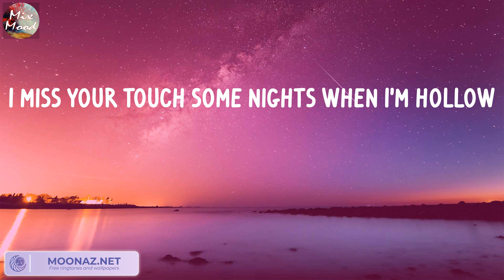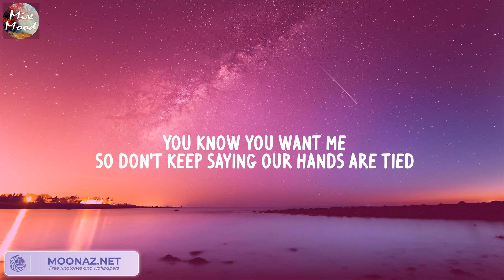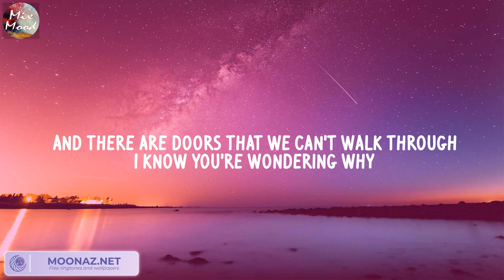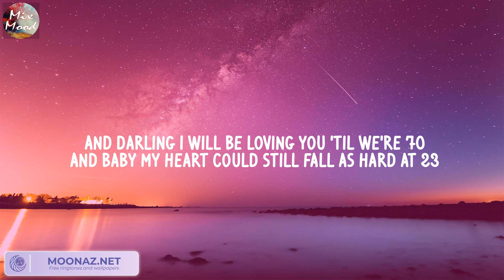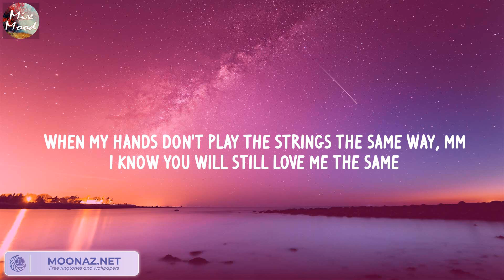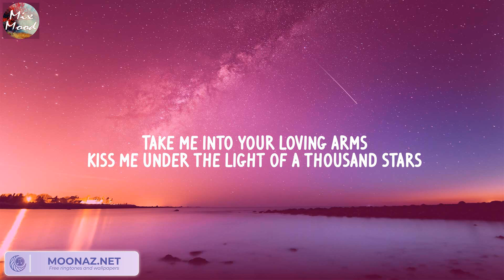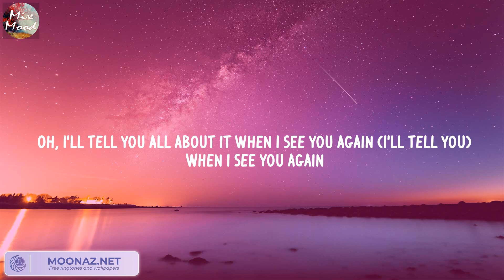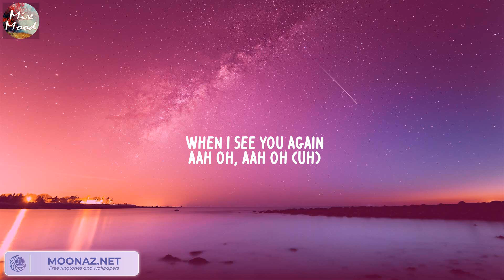Ghost - Justin Bieber (Lyric) / James Arthur ft. Anne-Marie, Ed Sheeran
LYRIC:
Woah-oh-oh-oh
Na-na-na